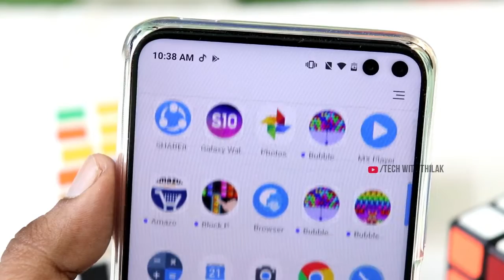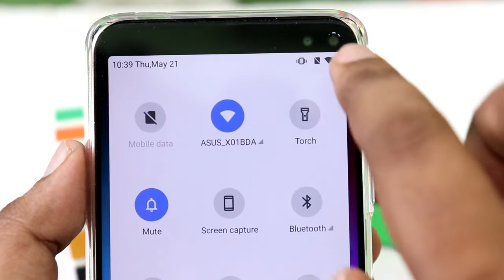Poco X2 Duel Puch Hole Hide | Poco single Puch Hole |How to split camera in poco x2 or miui